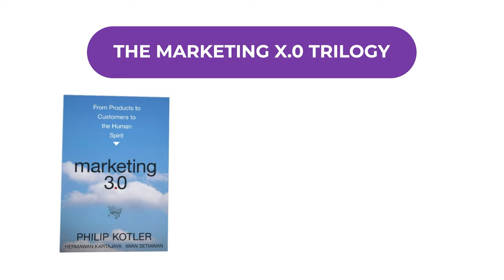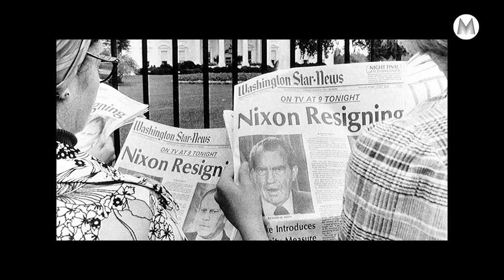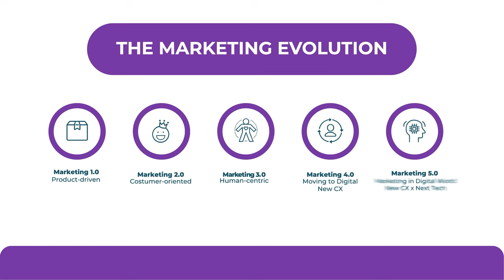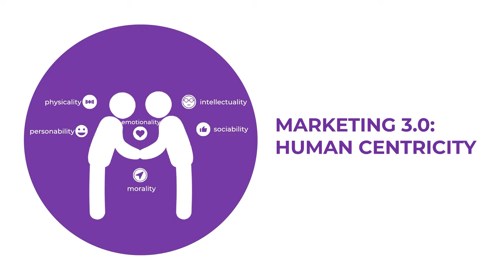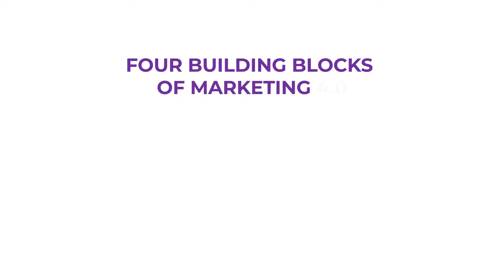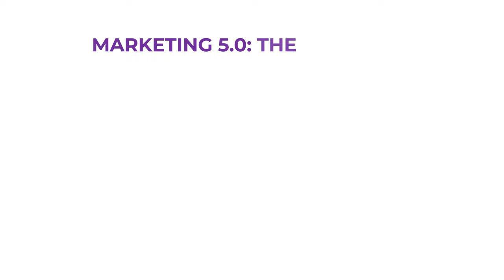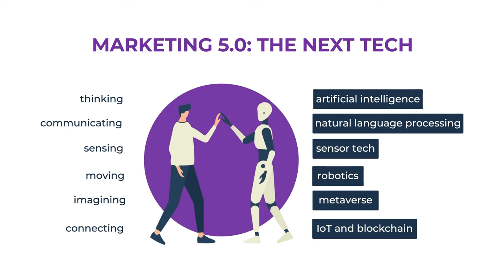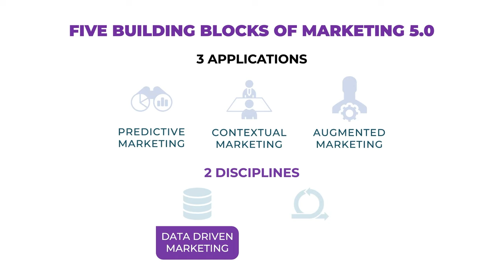Apa itu Marketing 3.0, Marketing 4.0, dan Marketing 5.0? - ANALISIS #17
Marketeers,

Dunia pemasaran itu dinamis alias selalu berubah dan berkembang. Perubahan ini biasanya didorong oleh perkembangan teknologi dan dinamika pasar. Hal ini nampak jelas dari Trilogi Marketing yang ditulis oleh Philip Kotler, Hermawan Kartajaya, dan Iwan Setiawan yang diterbitkan oleh Wiley.

Trilogi itu terdiri dari Marketing 3.0: From Products to Customers to Human Spirit, Marketing 4.0: Moving from Traditional to Digital, dan Marketing 5.0: Technology for Humanity.

Apa isi dari trilogi tersebut? Kita simak paparan Iwan Setiawan, CEO Marketeers sekaligus Co-Author trilogi tersebut dalam Analisis Episode ke-17 hanya di Marketeers TV.

0:00 Introduction to Marketing X.0 Trilogy
3:17 The Marketing Evolution
10:33 Marketing 3.0: Human Centricity
13:39 Three Building Blocks of Marketing 3.0
15:41 Marketing 4.0: The New CX
18:44 Four Building Blocks of Marketing 4.0
23:30 Marketing 5.0: The Next Tech
28:26 Five Building Blocks of Marketing 5.0
31:51 Join The New Marketing Trilogy Masterclass